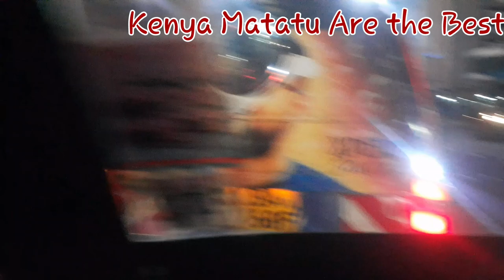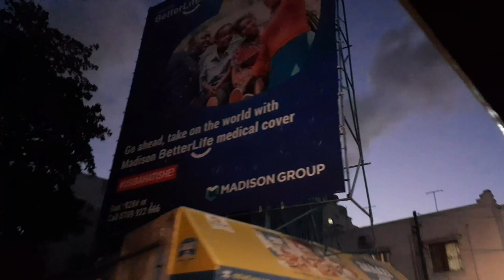Nightlife Ride In Mombasa !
i took a Matatu around Mombasa during the night, and this is what i found out!